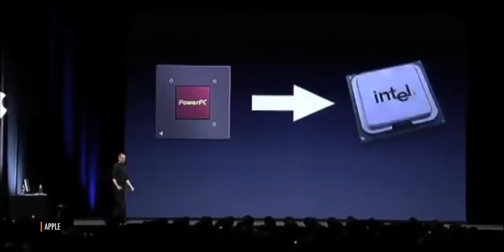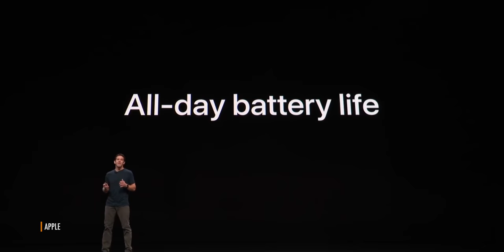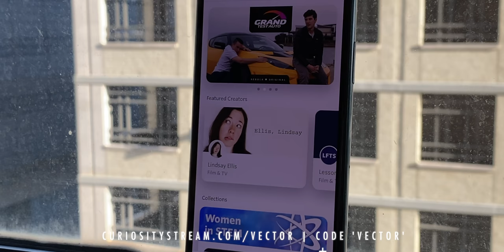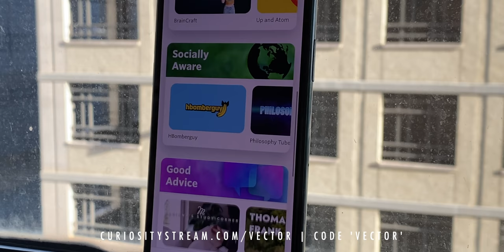The Mac on ARM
Speculation about Apple transitioning some or all of its Mac computer lineup from Intel to Arm is running hot and heavy again following an off-hand rumor by supply chain exfiltrator extraordinaire, Kuo Ming-Chi earlier this week.

I’ve already done a whole video on how Steve Jobs’ famous keynote announcing the previous PowerPC to Intel transition could be replayed almost note by note for an Intel to ARM transition. So, now I want to touch on what happens next: The transition itself.

LINKS